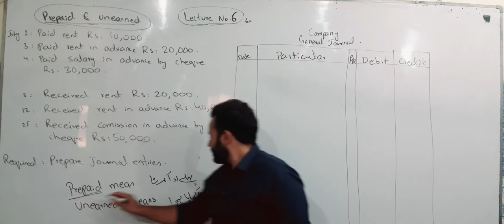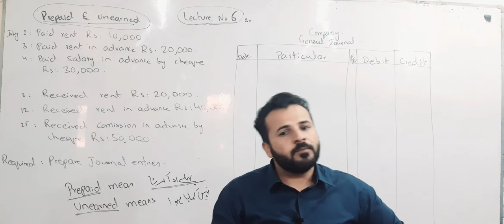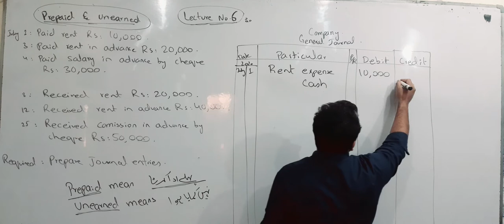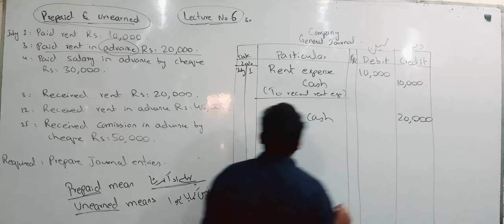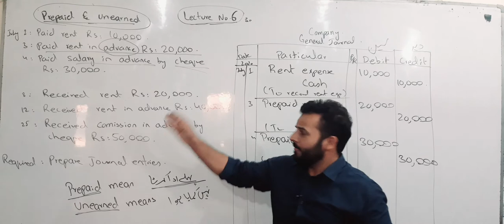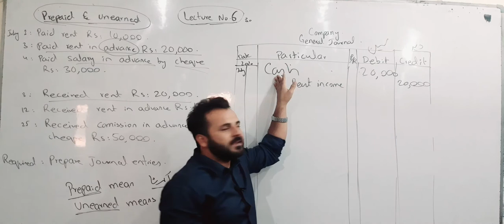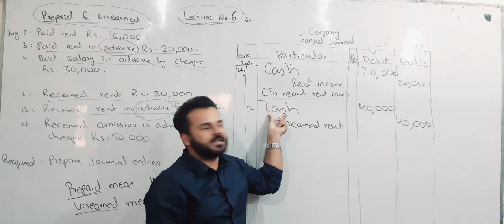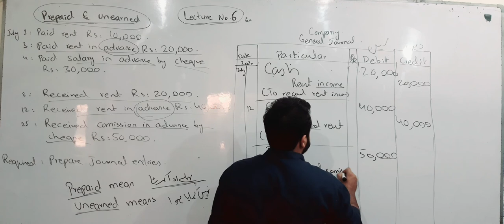Lecture 6 Prepaid and Unearned debit credit Accounting